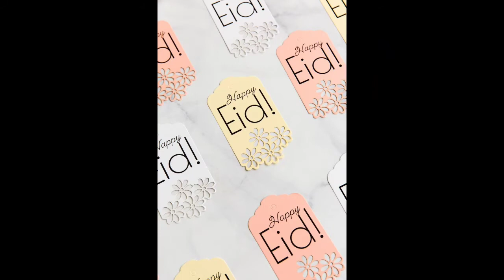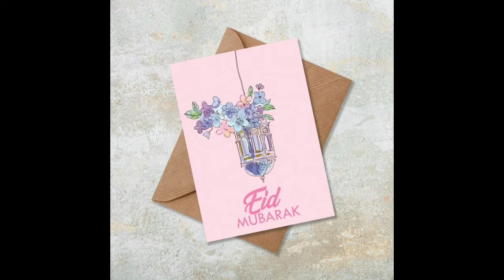Handmade Eid Mubarak cards||Eid cards for kids||pearl passion Eid cards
Eid Mubarak cards
easyandsimple Eid cards designs
eid cards ideas
eidulfitr cards
handmade cards for kids
eid cards 2022
guyz yeh video apko aur ap k bchon k liye bht helpful h agr wo apny frnds k liye Eid cards banana chahty hain tu is videos s bht sary ideas mil skty hain jis m apko sirf colouring ki zrurt Hoge so video ko pura dekhain aur faida uthaen